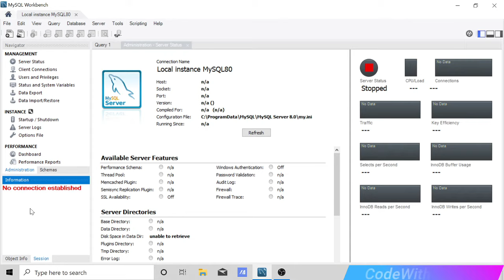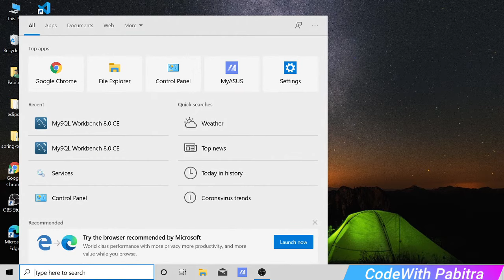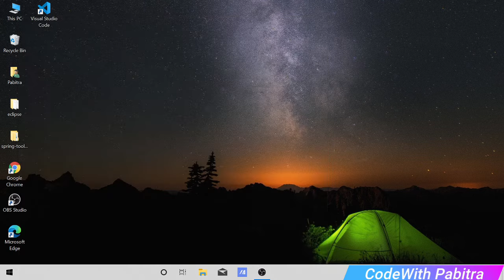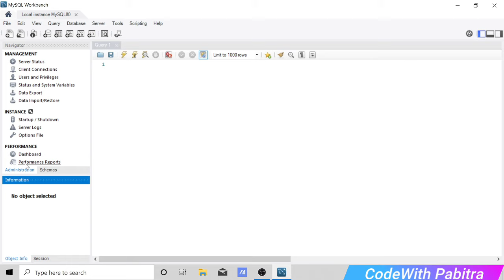No Connection Established Error Fix In MySQL Workbench || MySQL Workbench Server Stopped Error Fix